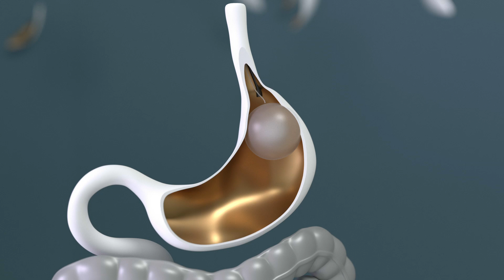Ozempic And Weight-Loss Procedures: Benefits, Costs And Risks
Weight loss medications like Ozempic are all the rage, but are they right for you?

Dr. Christopher Thompson, Harvard doctor, ESG weight-loss pioneer & founder of Bariendo clinics examines the benefits, costs, and risks of Ozempic and other GLP-1 medications and breaks down different weight-loss procedures.

We'll explore nonsurgical options like ESG Stomach Tightening and Gastric Balloon, semaglutide injections, and bariatric surgeries.